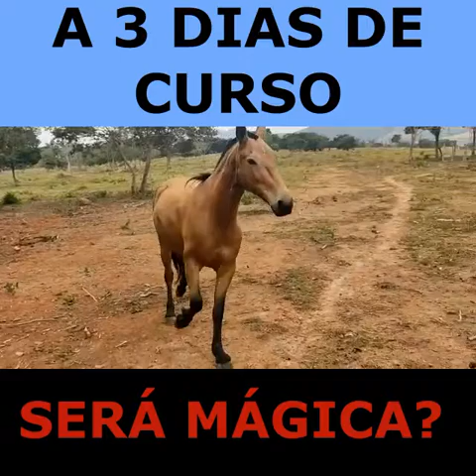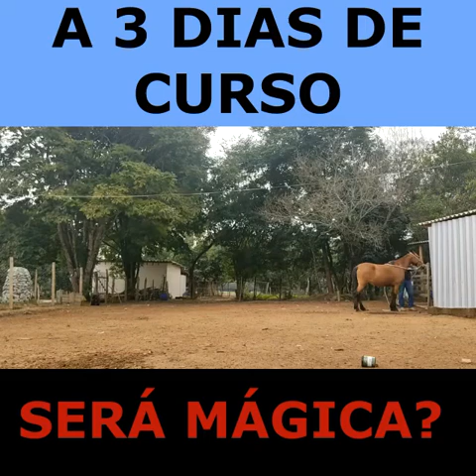3 DIAS DE CURSO ONLINE PARECE MÁGICA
Nem começou o treinamento e já temos uma baita evolução com 3 dias no curso online...

Marquinho Muladeiro ML
Centro de Treinamentos e
Capacitação de Profissionais 🐴